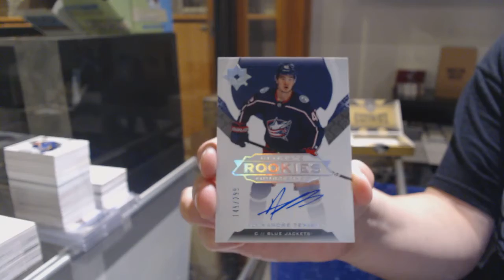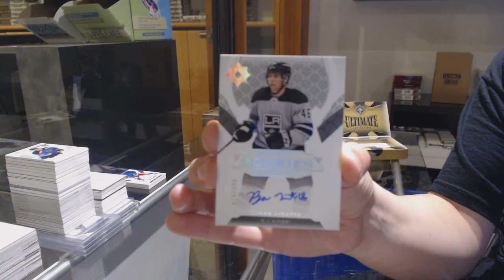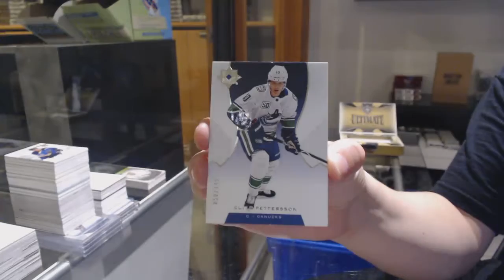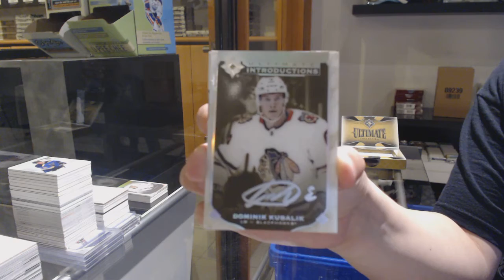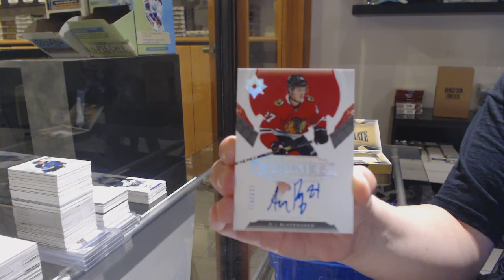19-20 Upper Deck Ultimate Hockey 4 Box Break - C&C GB #12,424